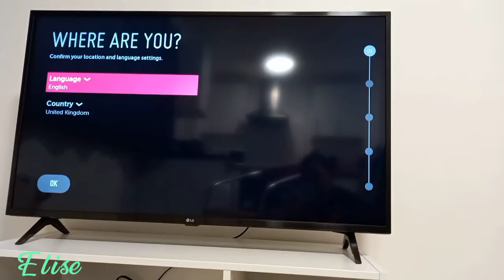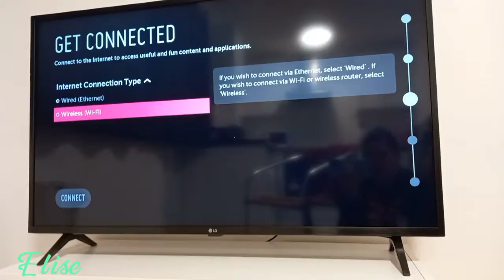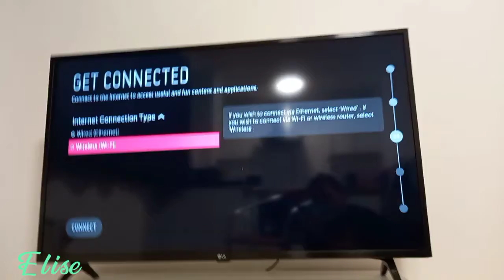MY TV NEEDS WF-FI 😱